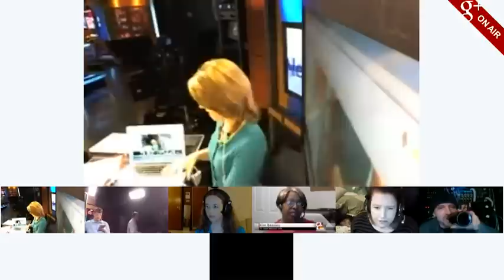Maya Posch U_News Interview via Google Plus Hangout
Maya Posch is an intersex individual who's trying to raise awareness about people who are born neither male nor female.